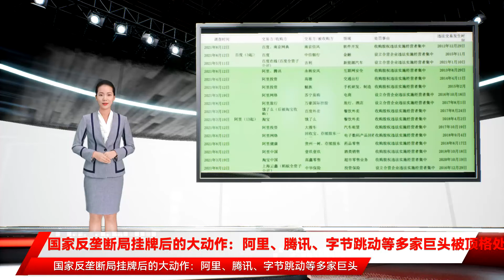国家反垄断局挂牌后的大动作：阿里、腾讯、字节跳动等多家巨头被顶格处罚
国家反垄断局挂牌后的第三天，“一把火”烧到阿里、腾讯、京东、百度、字节跳动等，多家巨头拿到了罚单。11月20日，国家市场监管总局公布对43起互联网领域未依法申报经营者集中案的行政处罚，21世纪经济报道记者梳理发现，其中，单一案件顶格处罚50万元。包括阿里收购高德、淘宝收购饿了么、腾讯收购好大夫、腾讯收购百词斩等股权收购未依法申报违法实施经营者集中，京东与科大讯飞、滴滴与比亚迪设立合营企业违法实施经营者集中。今年以来，市场监管总局集中发布了多批互联网领域未依法申报经营者集中案的行政处罚，互联网领域经营者集中已成为反垄断监管的重点。今年3月12日，市场监管总局集中发布对腾讯收购猿辅导、百度收购小鱼集团等10起违法实施经营者集中案件的处罚决定书。4月30日，国家市场监管总局又公布对9起互联网领域未依法申报经营者集中案的行政处罚，认定腾讯、美团、滴滴、苏宁、蚂蚁金服等公司的相关并购案构成违法实施经营者集中。7月7日，国家市场监管总局公布对22起互联网领域未依法申报经营者集中案的行政处罚，其中8起涉及滴滴、6起涉及阿里、5起涉及腾讯、2起涉及苏宁、1起涉及美团，单一案件顶格处罚50万元。此次，43起互联网领域未依法申报经营者集中案的处罚是今年以来最大的手笔。这也是国家反垄断局成立后的大动作。“”京师律师事务所律师杜广普告诉21世纪经济报道记者。经营者集中的申报标准之一为“参与集中的所有经营者上年度的全球营业额合计超过100亿元，并且至少两个经营者在中国境内营业额均超过4亿元”，如符合即需要事先申报。而上述案例均未依法事先申报，因此遭到了行政处罚。21世纪经济报道梳理发现，该批处罚13起涉及阿里、13起涉及腾讯，百度、京东、美团、58集团各3起（其中存在交叉情况）……阿里收购高德、淘宝收购饿了么、腾讯收购好大夫、腾讯收购百词斩等股权收购，均未依法申报被予以处罚，京东与科大讯飞、滴滴与比亚迪设立合营企业也未事先申报，违法实施经营者集中。从处罚事由一定程度得以窥见平台巨头的商业布局。阿里在电商领域持续通过收购扩大自身影响力，外卖服务、交通出行也是重点发力领域，成为阿里本地生活服务模块的重要支撑。2017年8月，饿了么收购百度外卖，接着2018年4月淘宝收购饿了么44.03%的股权。交易前，淘宝间接持有饿了么27.97%股权。交易完成后，淘宝将间接持有饿了么72%股权，实现对饿了么的单独控制。出行方面，早在2014年4月11日，阿里收购高德100%股权。此外，阿里还通过与万豪国际等设立合营企业，收购大搜车等填充出行板块力量。腾讯投资布局“广撒网”，互联网医疗、在线教育、大数据开发等均有涉及。2016年12月腾讯与基汇资本一起，收购企鹅医生。2017年2月9日，腾讯与好大夫在线及其原股东签署《股权收购协议》和《股东协议》，认购好大夫在线10%股权，并取得共同控制权。为什么监管对互联网领域经营者集中审查不断加强力度？。市场监管总局新增反垄断执法二司。互联网平台武汉大学法学院副教授周围表示，“”周围告诉21世纪经济报道记者，。该批43起处罚案例，最早的是2012年的百度与南京网典收购南京信风案，最新的是今年1月百度与吉利设立合营企业案。在7月份发布的22起互联网领域未依法申报经营者集中案中，违法交易时间最早的为十年前，分别是2011年腾讯收购猎豹，苏宁与三菱重工建立合营企业。北京安杰律师事务所创始合伙人顾正平解释称，违法实施经营者集中的追溯期比较特殊，只要违法行为仍在持续，即没有补报就一直处于违法行为的持续状态，那么执法机关就可以追溯进行调查处罚“”市场监管总局如此表示。值得注意的是，违法实施经营者集中的处罚顶格为50万，该批案件中涉案企业均领到了50万的罚单。但是，有声音指出，顶格处罚对于营业额超亿、超百亿的平台企业可能无关痛痒，因此，一些企业经常忽略经营者集中申报这一前置行政审批程序。而就在今年10月首次提请审议的反垄断法修正草案中，。修正草案第58条规定，经营者违反本法规定实施集中，且具有或者可能具有排除、限制竞争效果的，由国务院反垄断执法机构责令停止实施集中、限期处分股份或者资产、限期转让营业以及采取其他必要措施恢复到集中前的状态，；。处罚力度的增加，将对企业违法实施经营者集中产生更大的威慑力。